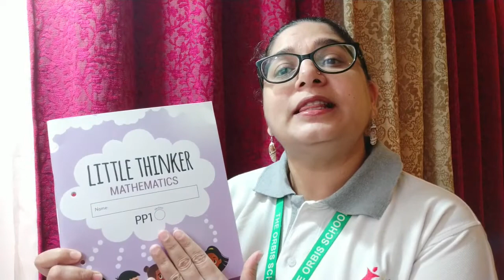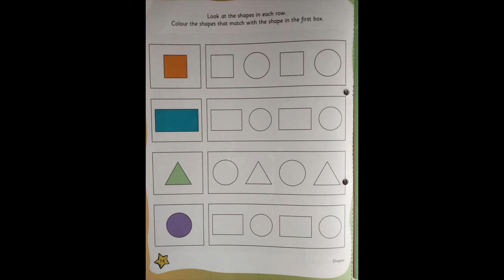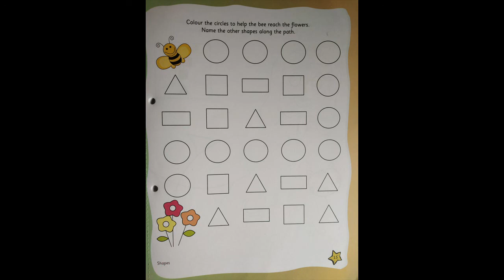The Orbis School - Maths - Jr KG - Shapes